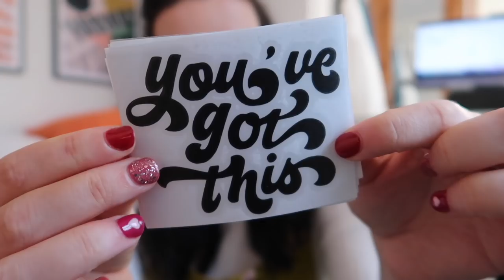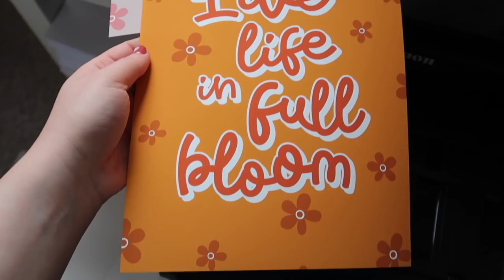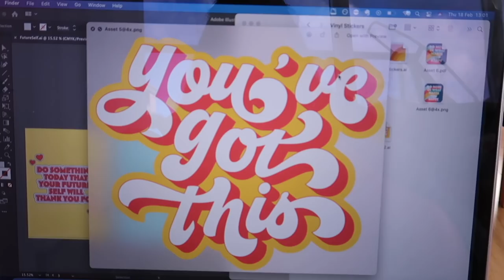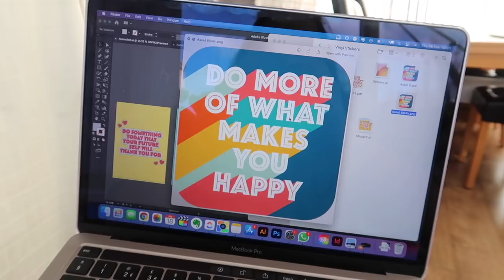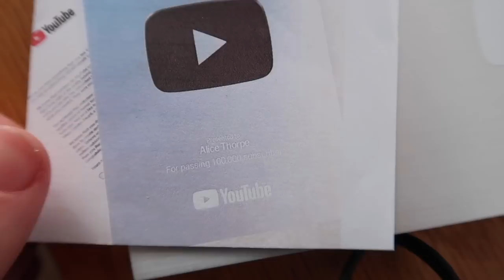UNBOXING MY SILVER PLAY BUTTON 🤩 (& a shop update) | Studio Vlog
Shop update prep is well underway, whilst I very impatiently wait for my silver play button to arrive from YouTube. It still blows my mind that we have reach 100k!? CRAZY!

- The MSI Creator Awards 2021 is an opportunity for creatives from all over the world to showcase and celebrate their talents, and also be in with the chance to win some amazing prizes (including laptops / desktops / monitors!!).
- The awards consist of 3 categories: Graphic Design, Film, and 3D Design. You can submit work that is new for the awards or has been created in the last year.
- This years theme is “Technology meets Aesthetics”. From the era of The Renaissance, Scientific Revolution and The Enlightenment, the great evolutions are all built upon craftsmanship of humanistic aesthetics and science.
- Judges (including me 😇) are looking for artwork that can perform the concept, convey vital insight, and display exceptional skill in each category.

Submission deadline: May 31st  2021 (23:59 PDT)
Winners will be announced: 16th June 🌟